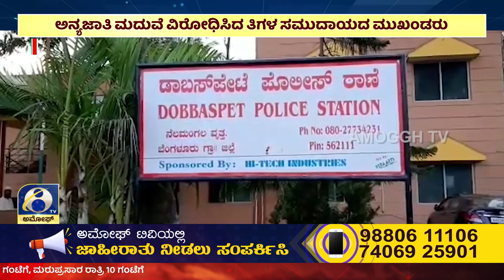ಅಮೋಘ್ ನ್ಯೂಸ್ | Amoggh T.V | @8PM | 27-06-2023